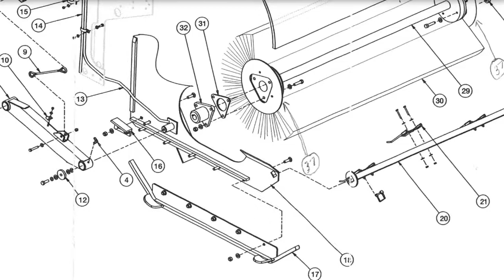Joma Plow Blades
Used plow blades, specifically the Joma Blades (rubberized/carbide plow blades) have a finite life on plows. After useful life on a plow, they are removed and discarded. When a plow blade is used up, there is still useful life in them. Matt noted that the shoe on the bottom of the main broom of a Wittke style brooms (Elgin Eagle & Pelican too), was wearing out and was a high cost to maintain and replace. Why not kill two birds with one stone? With some minor modifications, Matt was able to fit used Joma blades in place of the metal shoes on the brooms. A very ingenious way to recycle used blades before they are completely disposed of!